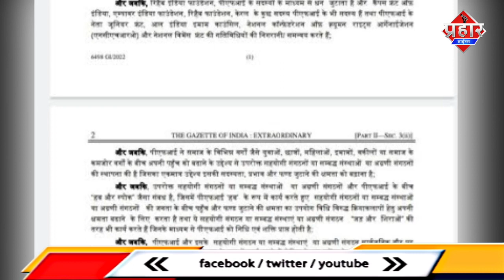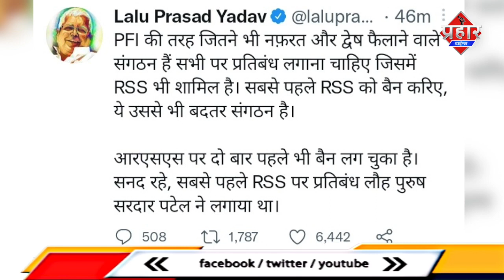𝐁𝐀𝐍 𝐎𝐍 𝐏𝐅𝐈 :पॉपुलर फ्रंट ऑफ इंडिया की तरह RSS पर भी लगे बैन,लालू यादव || Islamuddin Khan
BAN ON PFI : पॉपुलर फ्रंट ऑफ इंडिया सहित 8 संगठन 5 साल के लिए बैन || Islamuddin Khan

केंद्र सरकार ने बुधवार सुबह पॉपुलर फ्रंट ऑफ इंडिया, यानी PFI को 5 साल के लिए बैन कर दिया। PFI के अलावा 8 और संगठनों पर कार्रवाई की गई है। गृह मंत्रालय ने इन संगठनों को बैन करने का नोटिफिकेशन जारी किया है। इन सभी के खिलाफ टेरर लिंक के सबूत मिले हैं। केंद्र सरकार ने यह एक्शन (अनलॉफुल एक्टिविटी प्रिवेंशन एक्ट) UAPA के तहत लिया है। सरकार ने कहा, PFI और उससे जुड़े संगठनों की गतिविधियां देश की सुरक्षा के लिए बड़ा खतरा हैं।

PFI जुड़े इन संगठनों पर भी प्रतिबंध
1. रिहैब इंडिया फाउंडेशन (RIF)
2. कैंपस फ्रंट ऑफ इंडिया (CFI)
3. ऑल इंडिया इमाम काउंसिल (AIIC)
4. नेशनल कॉन्फेडरेशन ऑफ ह्यूमन राइट्स ऑर्गनाइजेशन (NCHRO)
5. नेशनल विमेन्स फ्रंट
6. जूनियर फ्रंट
7. एम्पावर इंडिया फाउंडेशन
8. रिहैब फाउंडेशन
PFI पर बैन: आतंकवाद, फंडिंग, सीक्रेट एजेंडा जैसे 7 पॉइंट में समझिए
1. बैन लगाने का बेस और आरोप
केंद्र सरकार UAPA के तहत PFI और उससे जुड़े 8 संगठनों पर 5 साल का प्रतिबंध लगा रही है। ये कदम एजेंसियों की जांच के बाद उठाया जा रहा है। PFI और इससे जुड़े संगठन देश में आतंकवाद का समर्थन कर रहे हैं।
2. PFI से खतरा
PFI और इससे जुड़े संगठन गैरकानूनी गतिविधियों को अंजाम दे रहे थे। ये गतिविधियां देश की एकता, अखंडता और सुरक्षा के लिए खतरा हैं। इनकी गतिविधियां भी देश की शांति और धार्मिक सद्भाव के लिए खतरा बन सकती हैं। ये संगठन चुपके-चुपके देश के एक तबके में यह भावना जगा रहा था कि देश में असुरक्षा है और इसके जरिए वो कट्टरपंथ को बढ़ावा दे रहा था।
3. PFI का सीक्रेट एजेंडा
क्रिमिनल और टेरर केसेस से जाहिर है कि इस संगठन ने देश की संवैधानिक शक्ति के प्रति असम्मान दिखाया है। बाहर से मिल रही फंडिंग और वैचारिक समर्थन के चलते यह देश की आतंरिक सुरक्षा के लिए बड़ा खतरा बन गया है। PFI खुले तौर पर तो सोशियो-इकोनॉमिक, एजुकेशनल और पॉलिटिकल ऑर्गनाइजेशन है पर ये समाज के खास वर्ग को कट्टरपंथी बनाने के अपने सीक्रेट एजेंडा पर काम कर रहा है। ये देश के लोकतंत्र को दरकिनार कर रहा है। ये संवैधानिक ढांचे का सम्मान नहीं कर रहा है।
4. PFI की मजबूती की वजह
PFI ने अपने सहयोगी और फ्रंट बनाए, इसका मकसद समाज में युवाओं, छात्रों, महिलाओं, इमामों, वकीलों और कमजोर वर्गों के बीच पैठ बढ़ाना था। इस पैठ बढ़ाने के पीछे PFI का एकमात्र लक्ष्य अपनी मेंबरशिप, प्रभाव और फंड जुटाने की क्षमता को बढ़ाना था। इन संगठनों की बड़े पैमाने पर पहुंच और फंड जुटाने की क्षमता का इस्तेमाल PFI ने अपनी गैरकानूनी गतिविधियां बढ़ाने में किया। यही सहयोगी संगठन और फ्रंट्स PFI की जड़ों को मजबूत करते रहे।
5. PFI की फंडिंग और उस पर एक्शन
बैंकिंग चैनल्स, हवाला और डोनेशन आदि के जरिए PFI और इससे जुड़े संगठनों के लोगों ने भारत और विदेशों से फंड इकट्ठा किया। यह उनके सुनियोजित आपराधिक षडयंत्र का ही एक हिस्सा था। इस फंड के छोटे-छोटे हिस्सों को कई एकाउंट्स में ट्रांसफर किया गया और ऐसा दिखलाया गया कि यह लीगल फंड है। लेकिन, इसका इस्तेमाल आपराधिक, गैरकानूनी और आतंकवादी गतिविधियों में किया गया।
PFI की ओर से जिन जरियों से बैंक अकाउंट्स में पैसा ट्रांसफर किया गया, वह अकाउंट होल्डर के प्रोफाइल से भी मैच नहीं करता। इस फंड के जरिए PFI जिन गतिविधियों को अंजाम देने का दावा करता है, वह भी नहीं किया गया। इसके बाद इनकम टैक्स ने PFI और रेहाब इंडिया फाउंडेशन का रजिस्ट्रेशन कैंसल कर दिया। उत्तर प्रदेश, कर्नाटक और गुजरात सरकार ने भी PFI को बैन करने की सिफारिश की थी।
6. PFI का इंटरनेशनल कनेक्शन
कई ऐसी घटनाएं सामने आई हैं, जिनमें सबूत मिला है कि PFI के मेंबर्स के संबंध ग्लोबल टेररिस्ट ग्रुप्स से हैं। संगठन के मेंबर्स ने ईराक, सीरिया और अफगानिस्तान में ISIS जॉइन किया। कई मुठभेड़ों में मारे गए। कई मेंबर्स की गिरफ्तारी हुई। देश में भी राज्यों की पुलिस और केंद्रीय एजेंसियों ने मेंबर्स को अरेस्ट किया। PFI के कुछ फाउंडिंग मेंबर्स SIMI के लीडर्स थे। इसके संबंध जमात-उल-मुजाहिदीन बांग्लादेश से थे। ये दोनों प्रतिबंधित संगठन हैं।
7. PFI की क्रिमिनल और टेरर एक्टिविटी
कई केसों की जांच में सामने आा है कि PFI और इसके काडर बार-बार हिंसक और विनाशकारी गतिविधियों को दोहराते रहे। PFI द्वारा किए गए अपराधों में प्रोफेसर का हाथ काटना, दूसरे धर्मों को मानने वाले लोगों की हत्याएं, बड़ी हस्तियों और जगहों को निशाना बनाने के लिए विस्फोटक जुटाना और पब्लिक प्रॉपर्टी का नुकसान करना शामिल हैं।
संजीत (2012 केरल), वी रामलिंगम (2019 तमिलनाडु), नंदू (2021 केरल), अभिमन्यु (2018 केरल), बिबिन (2017 केरल), शरथ (2017 कर्नाटक), आर रुद्रेश (2016 कर्नाटक), प्रवीण पुयारी (2016 कर्नाटक), शशि कुमार (2016 तमिलनाडु) और प्रवीण नेट्टारू (2022 कर्नाटक). PFI इन सभी के मर्डर में शामिल रहा।

जांच एजेंसियों ने दो राउंड में ताबड़तोड़ छापे मारे थे, 2 दिन में 278 356 गिरफ्तारियां हुईं
NIA, ED और राज्यों की पुलिस ने 22 और 27 सितंबर को PFI और उससे जुड़े संगठनों पर ताबड़तोड़ छापेमारी की थी। 2 दिन के भीतर 278 गिरफ्तारियां हुईं। जांच एजेंसियों को PFI के खिलाफ पर्याप्त सबूत मिले। इसके बाद यह कार्रवाई की गई।​​​​
16 साल पहले बना, 23 राज्यों में फैला
साल 2006 में मनिथा नीति पसाराई (MNP) और नेशनल डेवलपमेंट फंड (NDF) नामक संगठन ने मिलकर पॉपुलर फ्रंट इंडिया (PFI) का गठन किया था। ये संगठन शुरुआत में दक्षिण भारत के राज्यों में ही सक्रिय था, लेकिन अब UP-बिहार समेत 23 राज्यों में फैल चुका है।